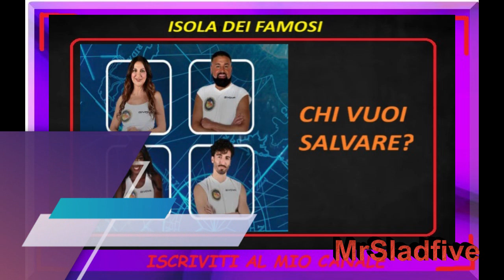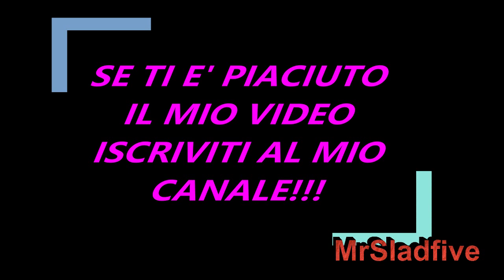Isola dei Famosi Sondaggi chi si salverà fra Guye, Samuel, Beppe e Luce?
Stasera andrà in onda la terza puntata dell'Isola dei Famosi  e queste sono le anticipazioni di quello che andremo a vedere stasera. Si comincerà ovviamente con l'elimination. Ossia uno fra Guye , Samuel Perone, Beppe di Napoli e Luce Caponegro abbandonerà definitivamente l'Isola. Poi ci saranno varie sfide  che coinvolgeranno i vari naufraghi,  ci saranno ovviamente le nuove nomination e ci saranno anche diversi scontri diretti, insomma dei concorrenti hanno dei sassolini che hanno tutta la voglia di togliersi dalle scarpe. E quindi a noi non rimane altro che darvi appuntamento stasera su Canale 5 a partire dalle 21:30 con la conduzione di Vladimir Luxuria.